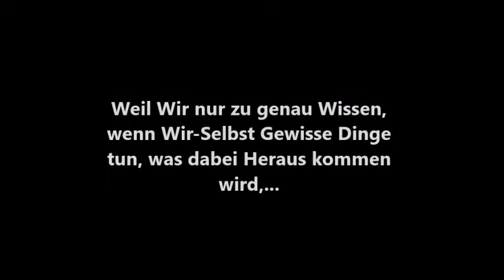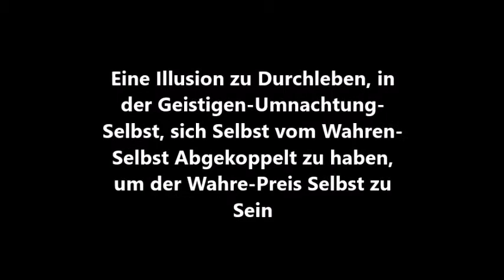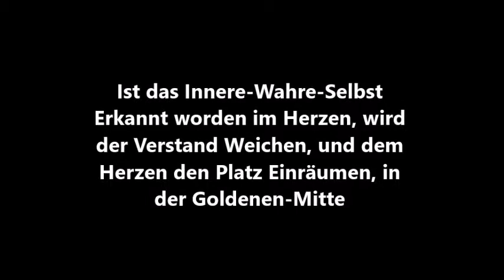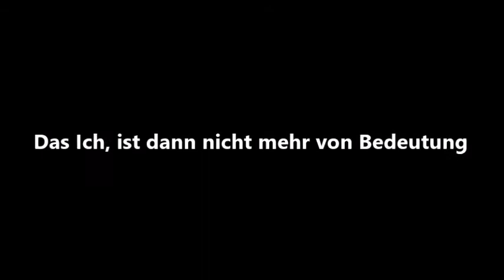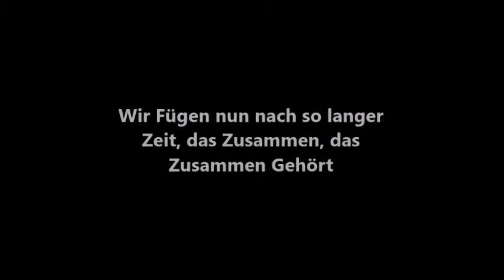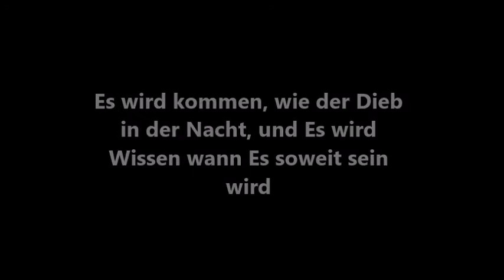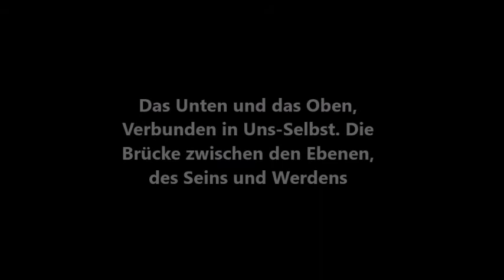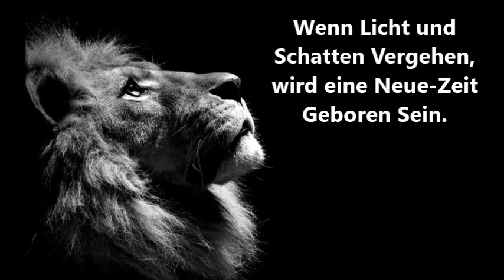Die Quellen-Energie. Die Goldene-Mitte-Selbst.